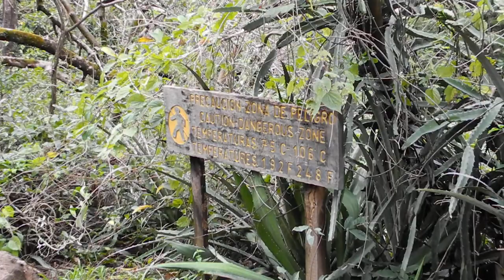2012 12 3500 mudpot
A mudpot.  Rincon de la Vieja.  Costa Rica.